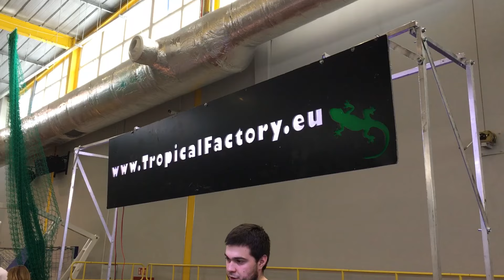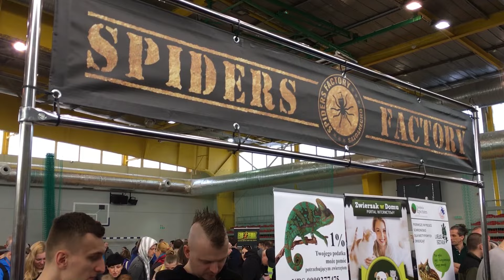III Warszawska Giełda Terrarystyczna 23.04.2017 | Giełda #2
Krótka relacja z Giełdy terrarystycznej w Warszawie
Oglądaj w FHD !